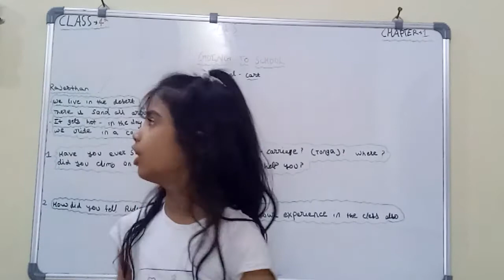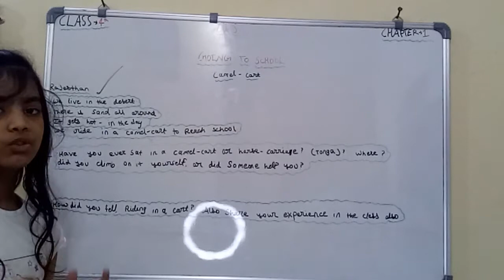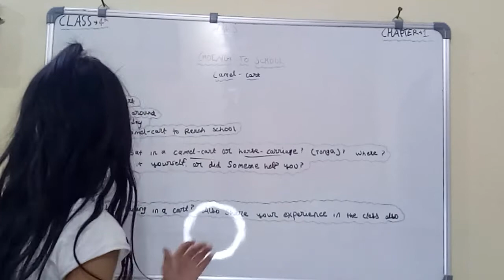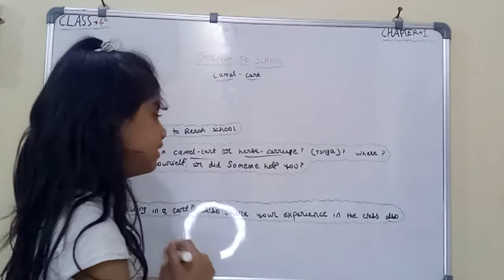October 29, 2020